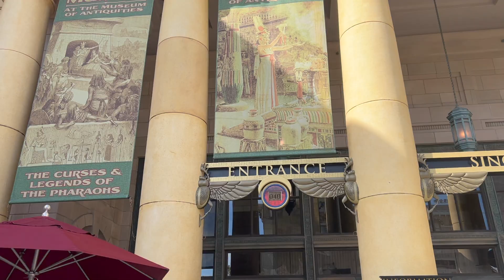VELOCISTUMBLE WAS EPIC!! | Buzzed Bars Coaster Club Vlog #7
Velocistumble happened at Universal Orlando Resort this past weekend! It was great hanging out with lots of other enthusiasts! Go give them a follow!

The Day 1 Vlog isn't up yet, but check it out once it is!